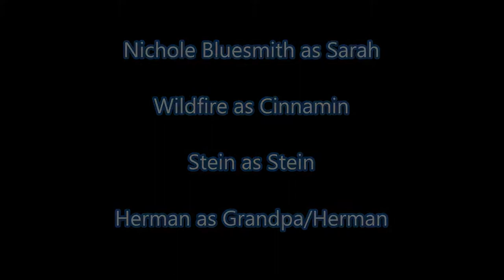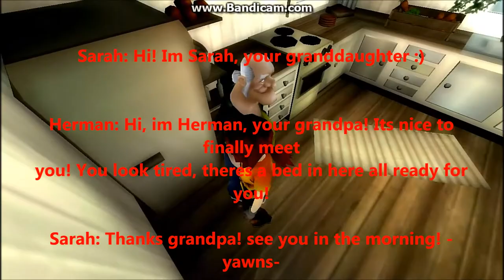Cow Girl EP1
Sarah (Aka me) moved to jorvik because her parents died in a car crash, she has always dreamed of riding but she will soon find out that its not as easy as it looks...